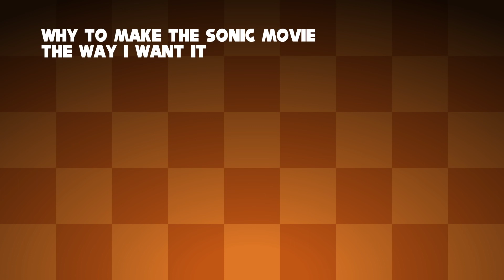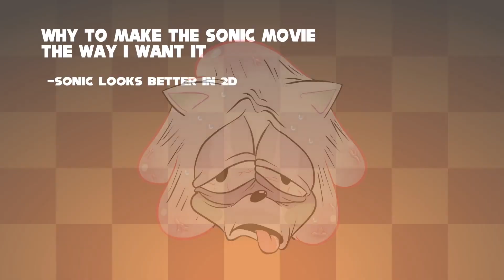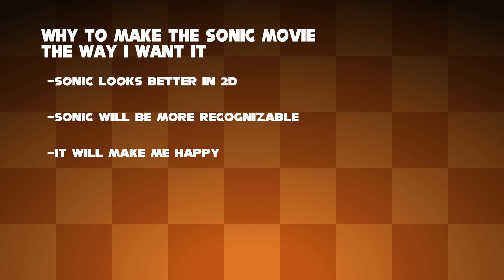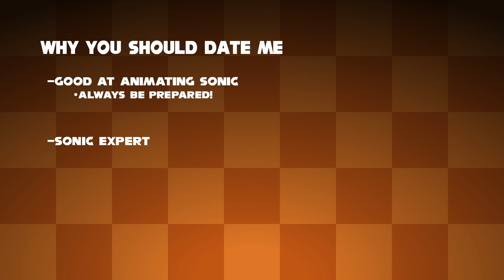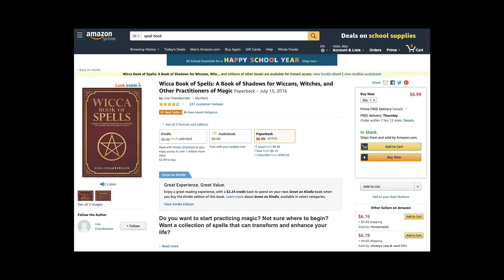Sonic Movie Fix And Why You Should Date Me